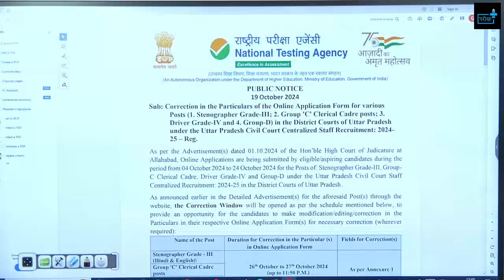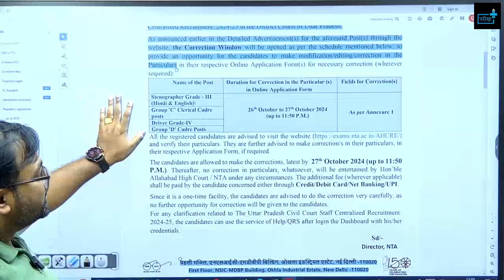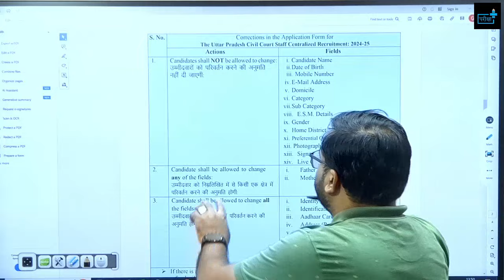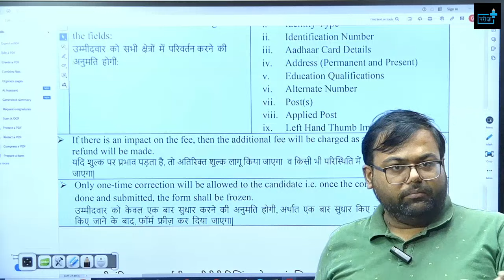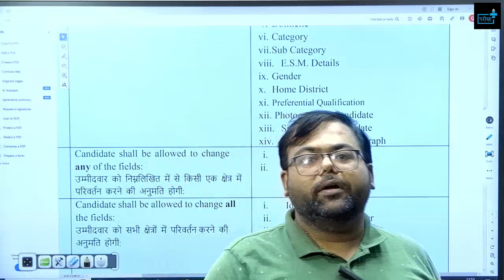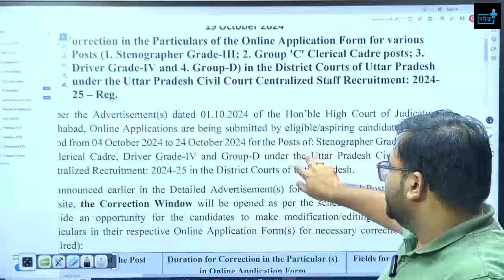AHC GROUP C ,D FORM CORRECTION WINDOW OPEN ध्यान से करें CORRECTION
Allahabad High Court ✨New Vacancy 2024 - Notification🚨 for Group C, Group D, Steno & Driver Posts 🚨
ALLAHABAD HIGH COURT NEW VACANCY 2024 NOTIFICATION, AHC VACANCY GROUP C, D, STENO, AGE, ELIGIBILTY
✨Join pariksha plus✨ for the latest notification for Allahabad High Court New Vacancies in 2024. This session provides detailed information on the recruitment process for Group C, **Group D, **Stenographer, and **Driver posts. Learn about eligibility, application dates, and exam preparation tips.
AHC GROUP D Process Server ,Orderly, Peon ,Tubewell Operator , SALARY, WORK,PROMOTION , HOLIDAY
AHC New Vacancy 2024 Notification✅
Detailed explanation of Group C & D, Steno, and Driver posts✅
Eligibility criteria and selection process✅
Application procedure and important dates✅

Get all the updates and guidance to secure your dream job at *Allahabad High Court*!✅

📋 What's Inside:
👉 Vacancy Details: Get a comprehensive breakdown of the number of vacancies available for each post.
👉 Eligibility Criteria: Detailed information on the educational qualifications, age limits, and other requirements to apply for these positions.
👉 Application Process: Step-by-step guide on how to fill out the application form, important dates, and application fees.
👉 Selection Process: Insight into the selection procedure including the exam pattern, syllabus, and important tips to prepare effectively.
👉 Important Dates: Mark your calendars with all the crucial dates related to the application process, exam schedule, and result announcements.
👉 Official Notification: Direct link to download the official notification and vacancy chart for reference.

AHC RO ARO VACANCY 2024 , District court group C and D vacancy   ALLAHABAD HIGH COURT vacancy का सच#ahcroaro
📢 Join Us for Comprehensive Preparation for Allahabad High Court Group C and D Steno Posts! 🎯

Are you aiming to crack the Allahabad High Court Group C and D Stenographer exam? You're in the right place! 🚀
✅ What We Offer:

📚 Detailed syllabus coverage
📝 Expert tips and tricks for Stenography
🔑 Important grammar and typing techniques
📊 Mock tests and practice sessions
💡 Guidance on exam patterns and time management
👨‍🏫 Why Choose Us? Our experienced educators provide comprehensive coaching and targeted practice for each section of the exam. With our step-by-step guidance, you'll be fully prepared to succeed in your exam journey. 🚀

allahabad high court gropu c and d preparation
 PATTERN,ahc group c d notification out,ahc group c,ahc group c d typing detail,ahc group c d syllabus,ahc group c d onlinre class,ahc group c d steno speed,ahc group c d previous year cut off,ahc group c d best startegy